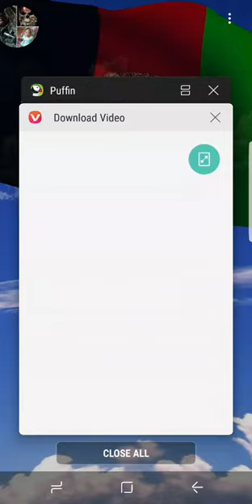November 9, 2017